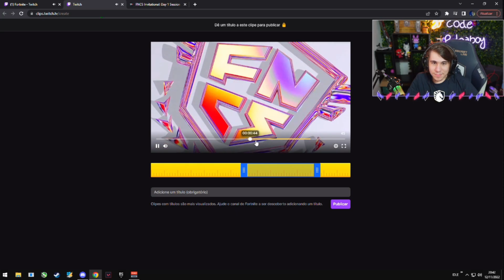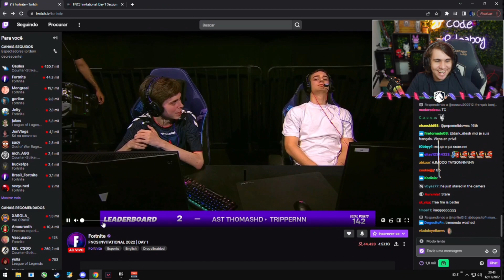PULGA FLAGROU BLACKOUTZ E DK NA FNCS INVITATIONAL E....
ESSE É UM CORTE DAS MINHAS LIVES AO VIVO (@pulgaboy) NA ROXINHA 💜
use meu code de apoiador na loja: PULGABOY
📱INSTAGRAM ➯ @thaleshenriquecg
🐦TWITTER ➯ @thaleshcg